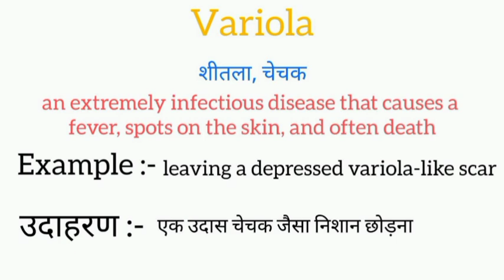Variola meaning in hindi || variola ka matlab kya hota hai || word meaning english to hindi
variola meaning in hindi
variola ka matlab kya hota hai
english to hindi
word meaning
what variola
variola ​का हिंदी अर्थ